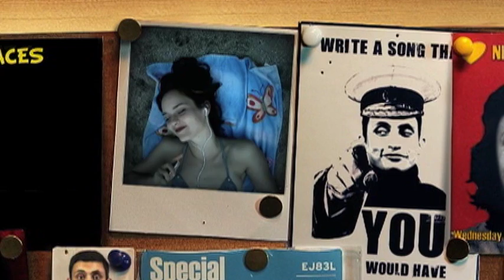Фестиваль музыкального видео Museek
Международный фестиваль Museek не первый год доказывает, что музыкальное видео не служебный жанр, а искусство. В программу вошли работы от Royksopp, Oi Va Voi, Dolphin, Hauschka, Lily Allen, Everything is Made in China, Paul McCartney, Beck, Casiotone for the Painfully Alone, Cinematic Orchestra, Metallica. Оригинальные режиссерские находки, видео из ниток и металла, анимация и псевдодокументалистика - малая толика того, что смогли увидеть зрители кинотеатра "Пионер" 26,27 и 28 февраля.